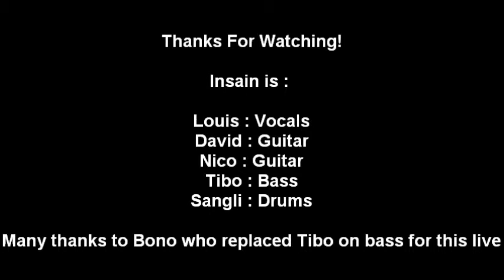Insain Live @ Montpellier 21/05/2011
Live at Secret Place, in Saint-Jean-De-Vedas (near Montpellier), France
Louis : Vocals, David : Guitar, Nico, Guitar, Bono : Bass, Me : Drums
Tracklist :
1/ Dying Mind
2/ Angel Of Pain
3/ Spiritual Rebirth
Thanks to all the people who was present and cheers to our friends of Antropofago!